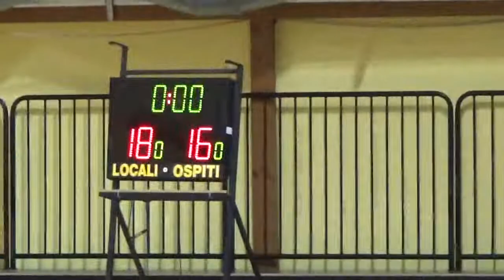27-12-2017 Arilica-Ortona 2°quarto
Parziale 2°quarto:
Arilica 18
Ortona 16